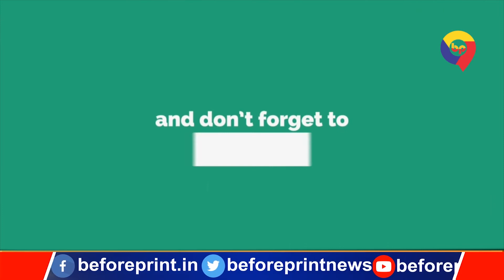कही मूसलाधार तो कही हल्की बारिश, कई जिलों के किसानों के लिए एक वरदान साबित हो सकता है चक्रवात